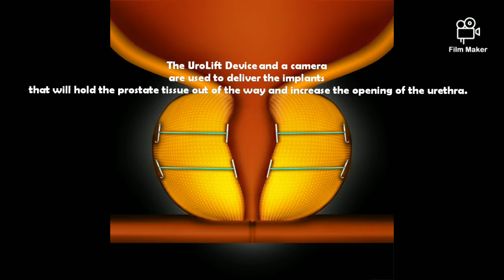Introducing Urolift - Treatment for enlarged prostate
Pattnaikurology.com

Treatment is a minimally invasive procedure conducted in-office. After the treatment, almost all patients go home the same day without a catheter. There is minimal downtime post-treatment and many patients experience symptom improvement in as early as two weeks.

The UroLift Device and a camera are used to deliver the implants that will hold the prostate tissue out of the way and increase the opening of the urethra.

Advantages of the UroLift procedure:

Rapid symptom relief, better than reported for medications

Risk profile better than reported for surgical procedures such as TURP

Preservation of sexual function

Return to normal activity in days not months

Increased quality of life

No ongoing BPH medications

19 clinical study publications; 5 years published clinical data